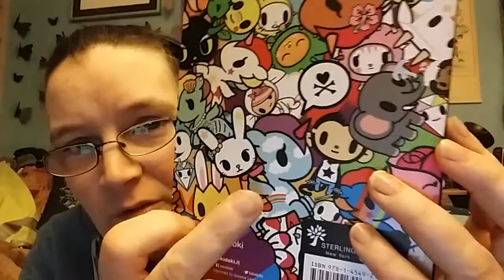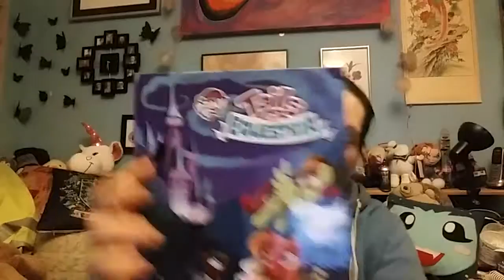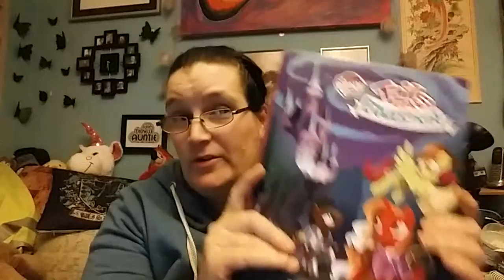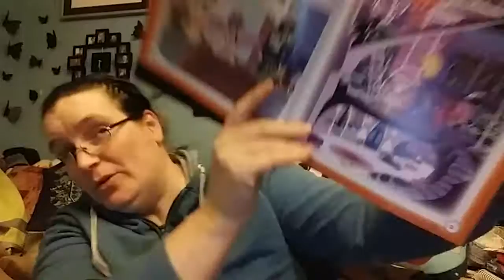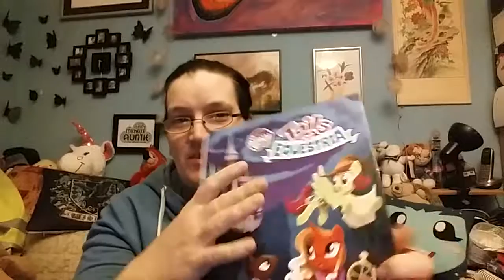365 Days: My inspired life - Day_071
How do you feel about flying? What's the best or worst airplane experience you've ever had?